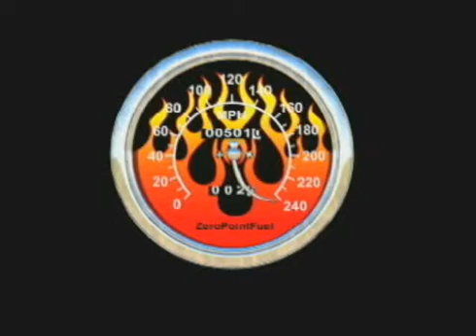How to Wind A Coil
Winding coils for use in a Pulse Motor how to build a coil that uses transformer plates as a core and requires a special winder to build this type of coil